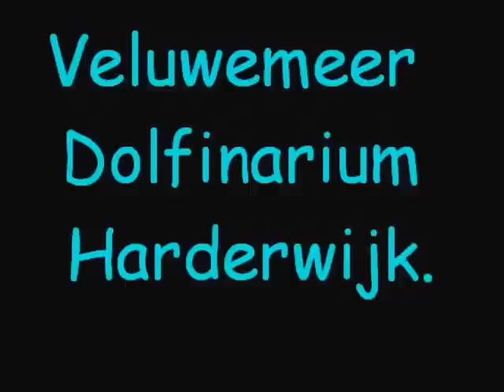Veluwemeer bij Dolfinarium, kruiend ijs.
Dolfinarium, kruiend ijs langs het Veluwemeer